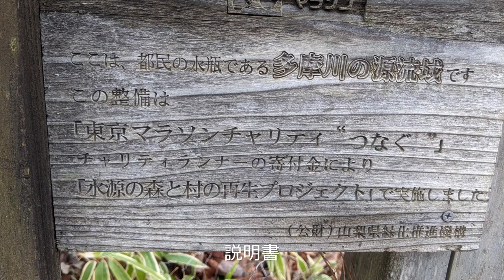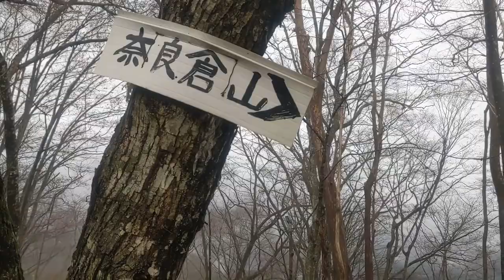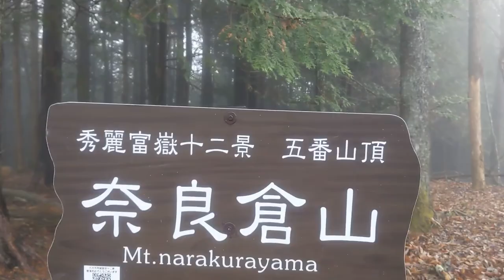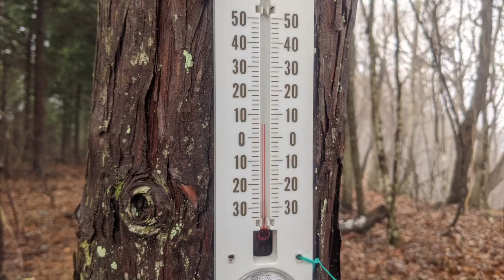【山梨】奈良倉山 2021.12. 7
秀麗富嶽十二景の5番目の山です。
松姫峠からほぼ水平なゆったりとしたトレッキングを楽しめると思います。
利用しませんでしたが、松姫峠にはお手洗いがありましたよ。